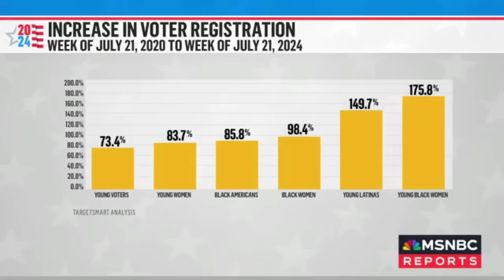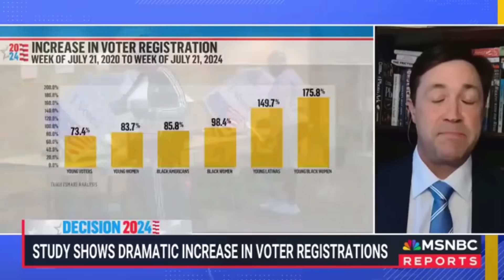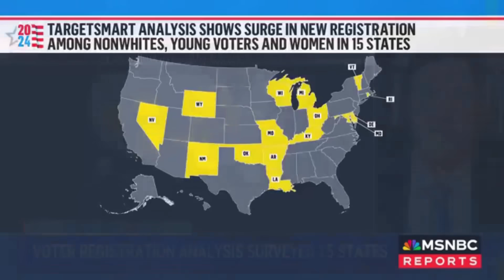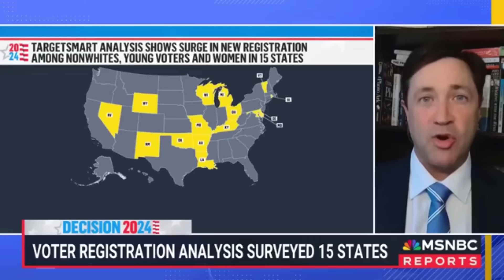Trսmр Raӏӏy FAІLЅ МIЅЕRАВLΥ Sսnday, OΝLΥ ТНRЕE РЕОРLE SНОW UР